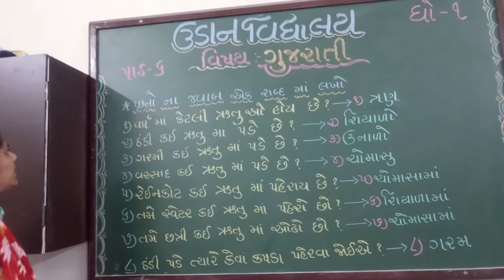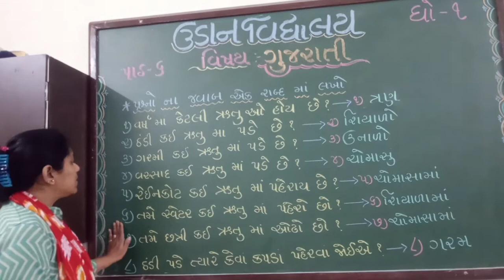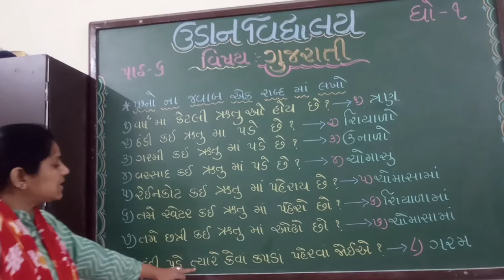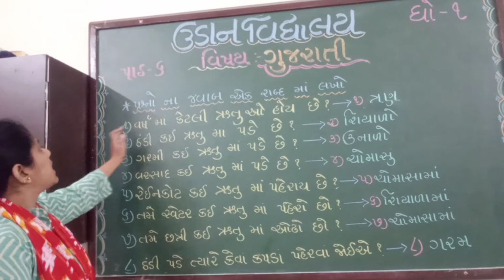ધોરણ ૧ ગુજરાતી પાઠ ૬ પ્રશ્નોના જવાબ એક શબ્દમાં લખો.☔⛈️🌤🔥